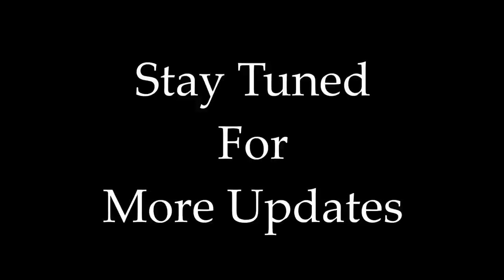Free Fire x KSHMR x Coffin Dance | Mix By Raj Bharath